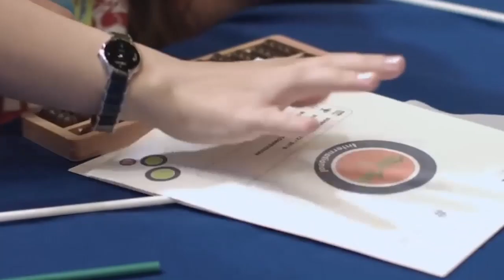Hermanos zacatecanos participarán en campeonato Internacional de aritmética